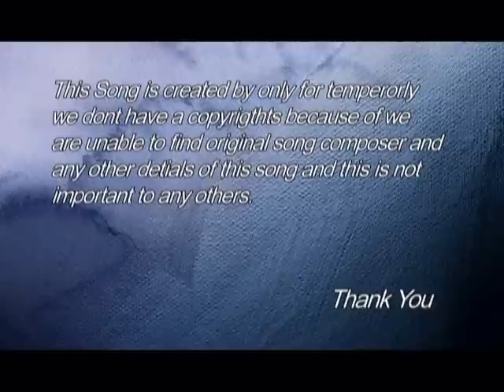Kavitha Kadasari Chudu Kavitha Song | Telugu Janapadhalu | Telugu Folk Song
Experience the timeless beauty of Telugu folk music with "Kavitha Kadasari Chudu Kavitha," a mesmerizing song that captures the essence of Telugu Janapadhalu. This enchanting melody is a perfect blend of traditional rhythms and soulful lyrics, bringing to life the rich cultural heritage of Telugu folk music. Sit back, relax, and let the soothing tunes of this folk song transport you to a world of musical bliss.